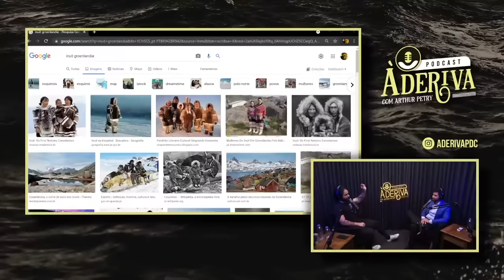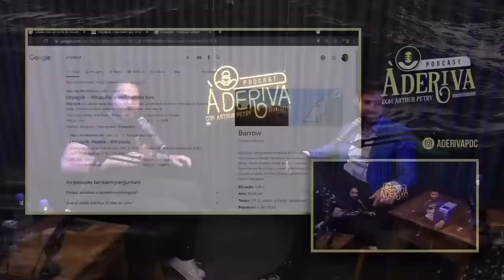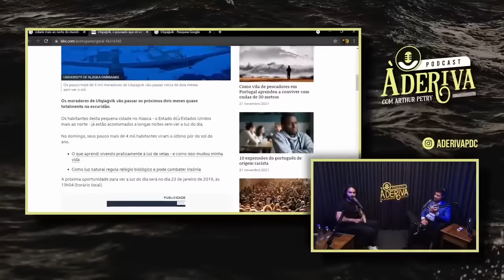Transtorno Bipolar: podcast à deriva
Vídeo original: Dr. Renato Silva (Psiquiatra) (152) | À Deriva Podcast com Arthur Petry

O Dr. Renato Silva foi convidado pelo PODCAST À DERIVA conduzido por Arthur Petry. O médico psiquiatra explicou aspectos sobre a bipolaridade. Os sintomas do transtorno bipolar e as fases como depressão e mania. Explicou também de maneira fácil tratamentos para bipolaridade e formas naturais de tratar o transtorno bipolar.